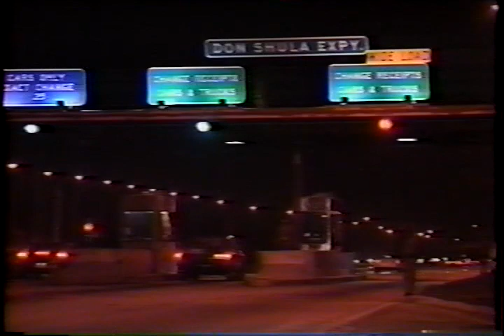1995 Season End: Don Shula To Retire - Local TV Coverage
Jan. 4, 1996: Local Channel 10 news coverage of confirmation that Don Shula was stepping down as head coach of the Miami Dolphins. Jimmy Cefalo and Jim Mandich discuss the developments and the possible future of the Miami Dolphins. Credit WPLG TV and the NFL.

Owned by the NFL. I post these videos purely to show the history of the game for football fans enjoyment, stemming from our family's 50+ years love of Dolphins football. Thanks!

Due to the social nature of this broadcasting channel videos may contain copyrighted  by another entity or person. This channel’s owner claims no copyright to said content. The broadcaster of this channel cannot be held accountable for the copyrighted content. The broadcaster of this channel is a messenger and sharer or information and strives to verify, but cannot warrant the accuracy of copyrights or completeness of the information on this channel.